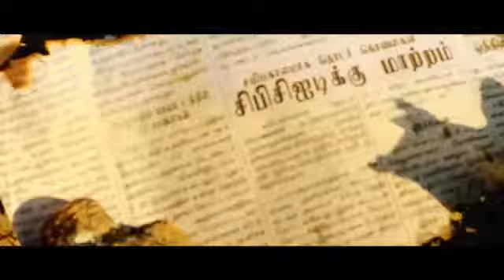Endrendrum Official Theatrical Trailer